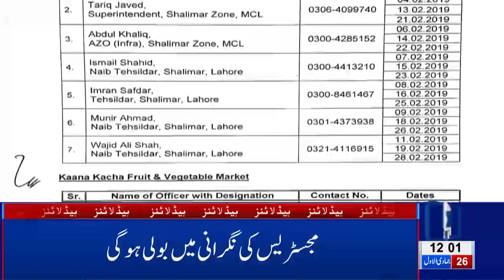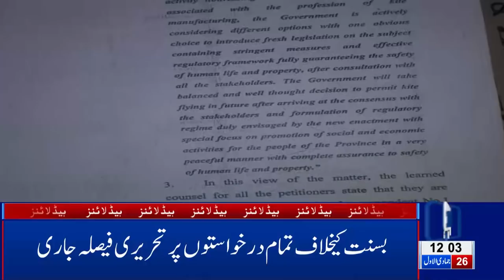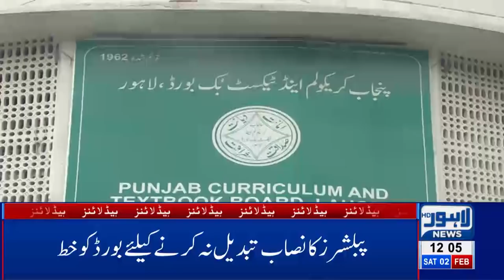12 PM Headlines Lahore News HD – 2nd Feb 2019